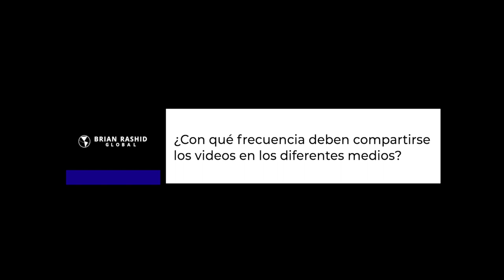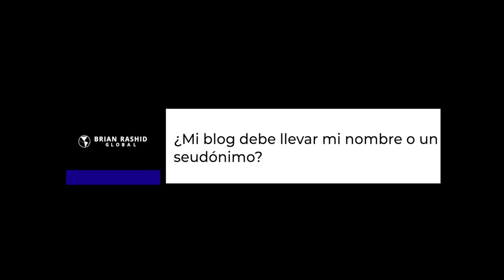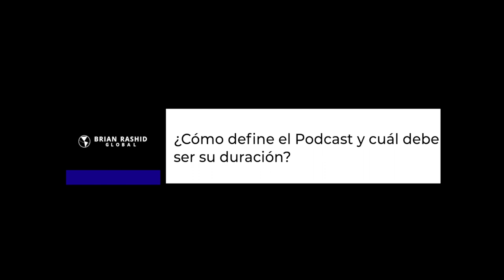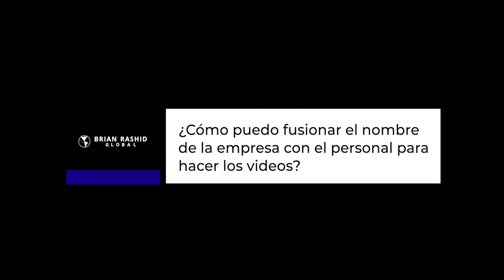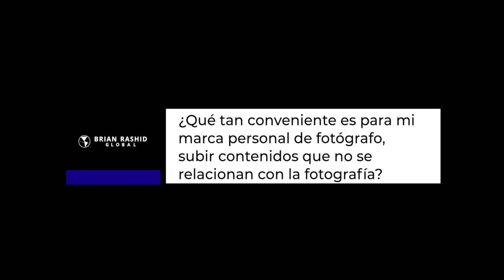Brian Rashid en Biaa Lab: El Poder de Tu Vlog Parte 3 | BTV 175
Si viste la parte 1 y 2 te agradezo grandemente y esperoque te haya sido de ayuda. Esta es la parte final de los tres videos que hice acerca de como un VLOG puede cambiar totalmente tu negocio. Disfruta de este contendio y dime que fue lo que mas te ha ayudado de esta conferencia.